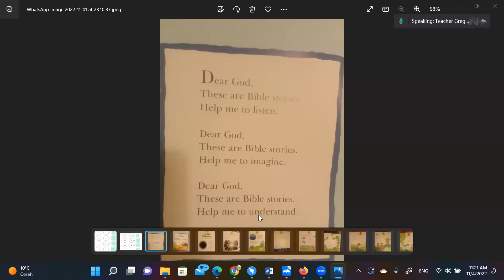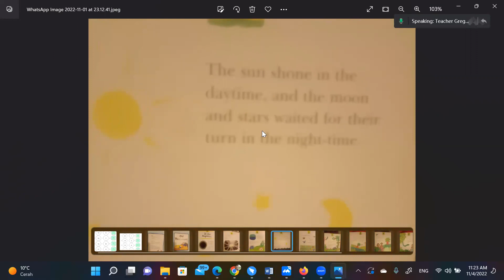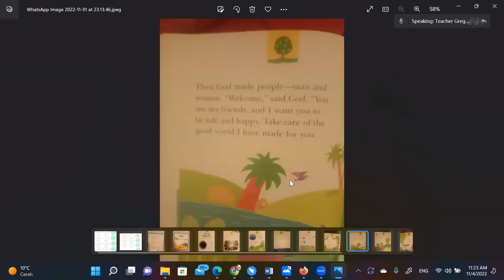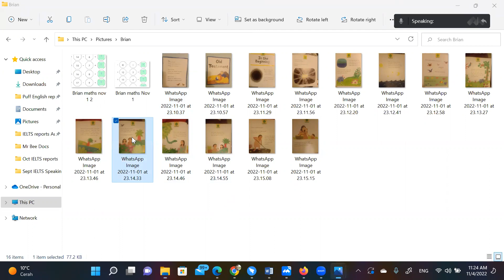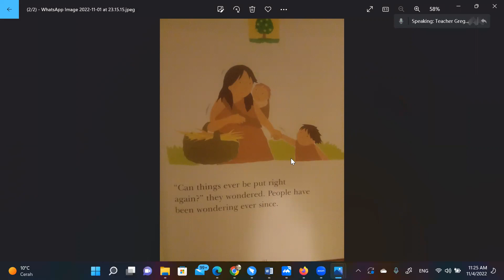Children's Bible In The Beginning